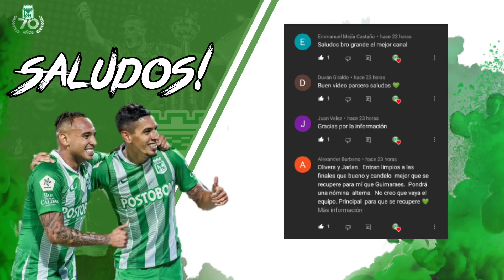🔥 ATLÉTICO NACIONAL VS PATRIOTAS, LISTA DE CONVOCADOS / ÚLTIMAS NOTICIAS ATLÉTICO NACIONAL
🔴 Rueda de prensa previo al partido ante Patriotas